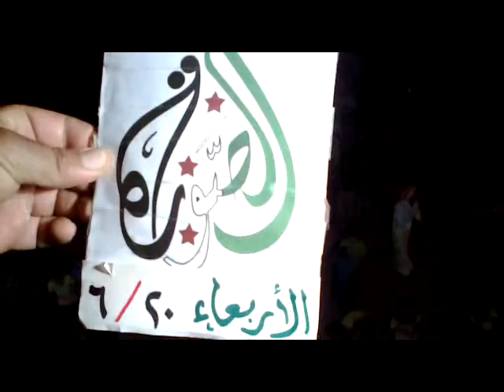شام درعا الصورة مسائيات الثوار 20-6-2012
شام درعا الصورة مسائيات الثوار تضامنا مع المدن المكنوبة 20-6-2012